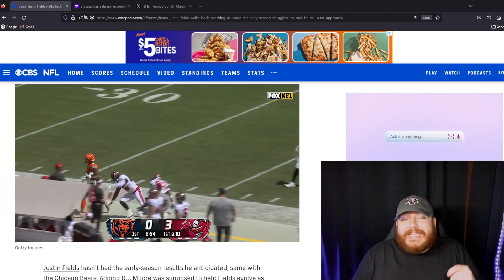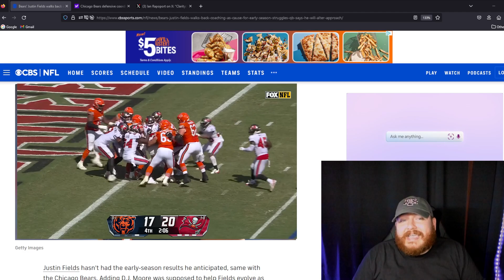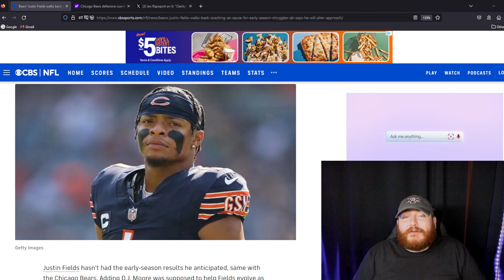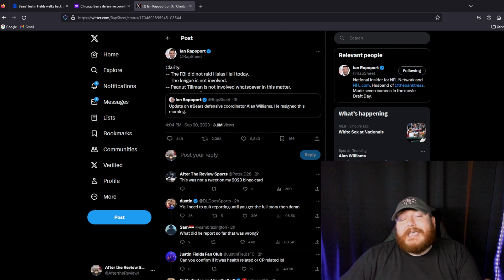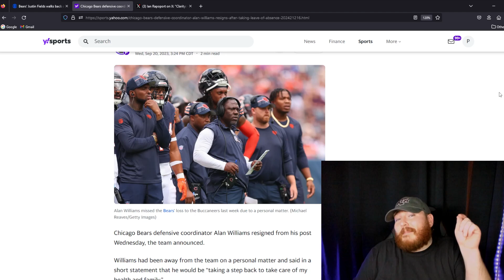Justin Fields Blames Coaching for Awful Start? Bears Already a Dumpster Fire???